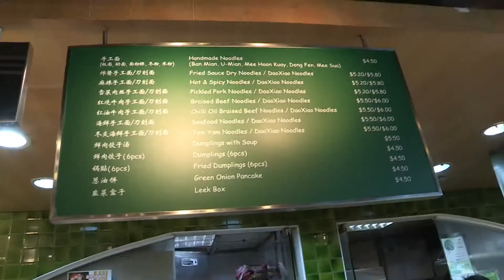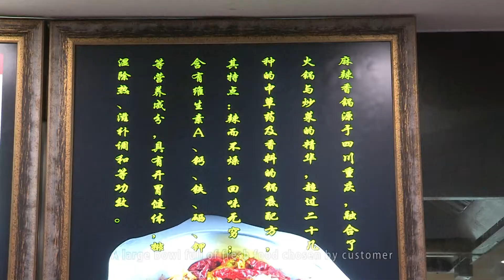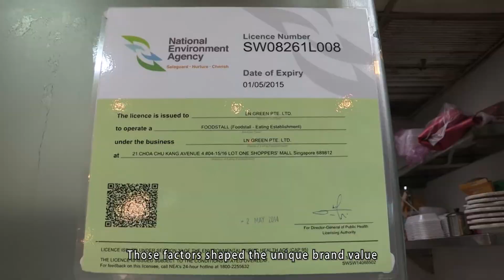huashangtv--corp video-LN green Pte Ltd